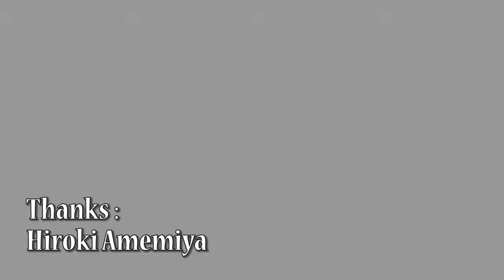Feline Ultra review2016//Dynafit* Hiroki Amemiya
毎週不定期に動画アップしてます
*The new movie is uproaded everyweek.

◆Facebookはこちら↓　youtube見たといってお気軽に申請ください